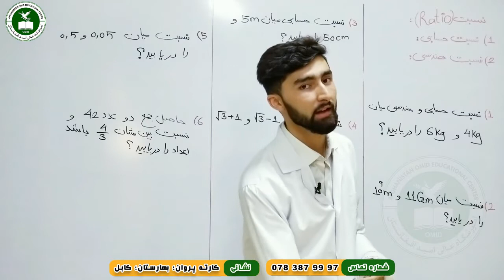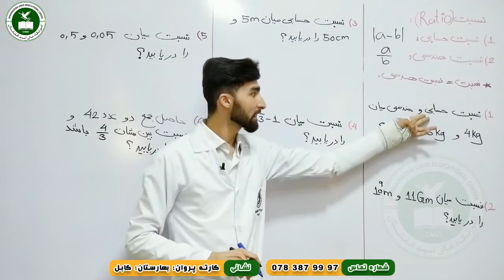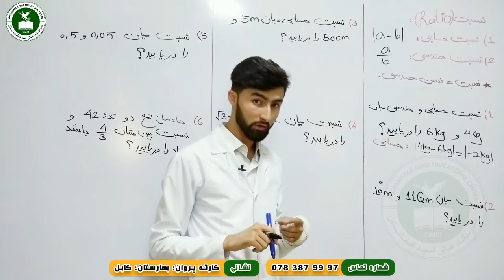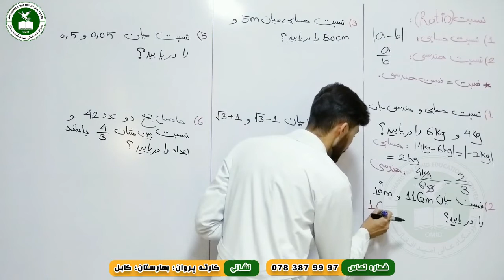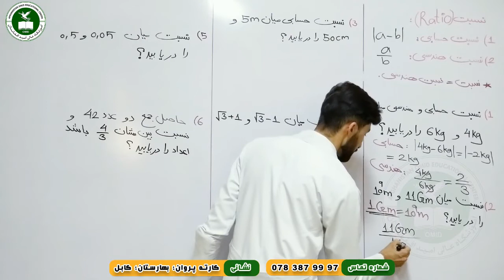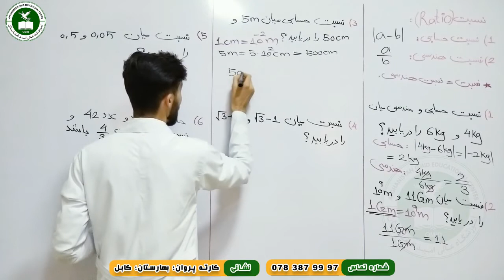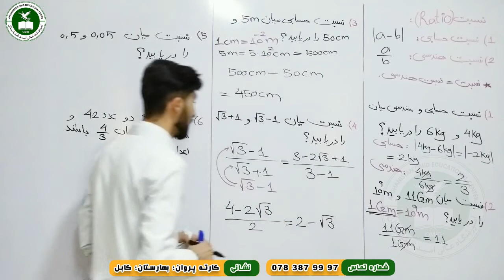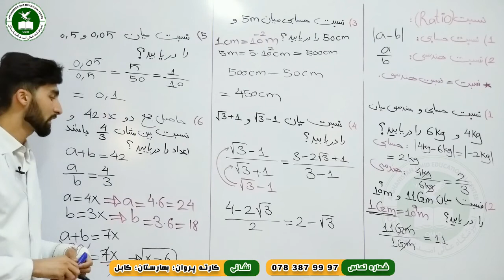Mathematics- Ratio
Afghan Turk Omid Educational Center
Online Classes
Subject: Mathematics
Lecture: Ratio